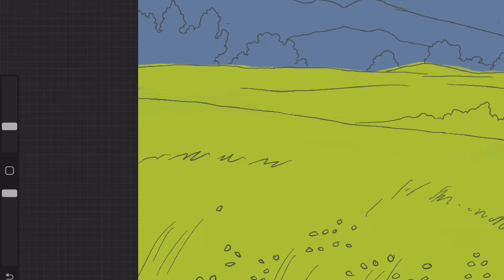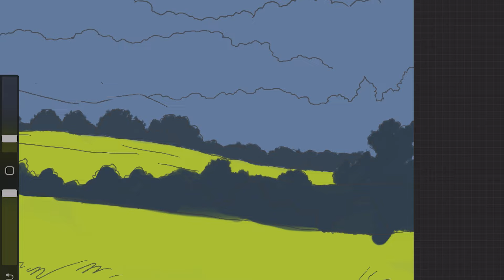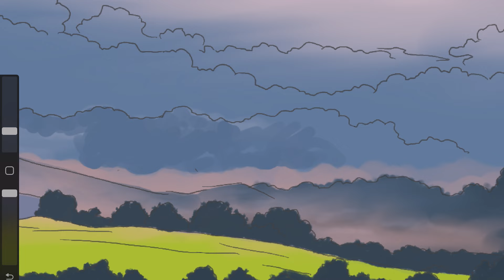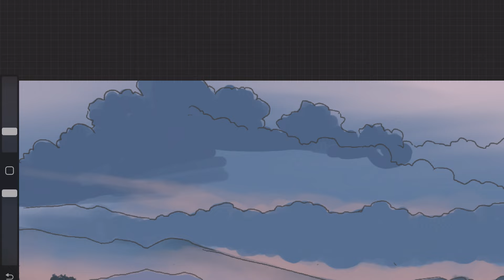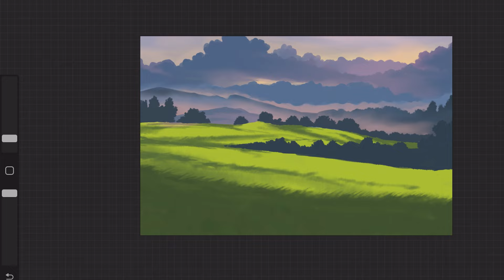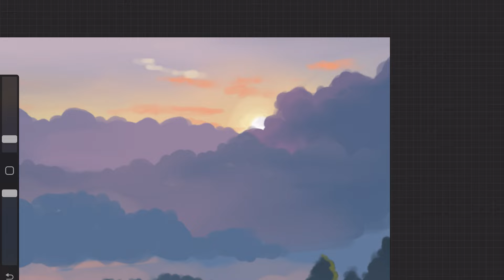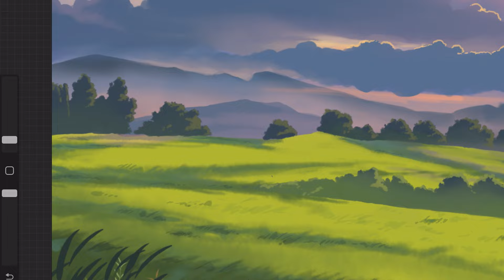Your art is not perfect...and that is okay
Support my humble channel and get exclusive perks.